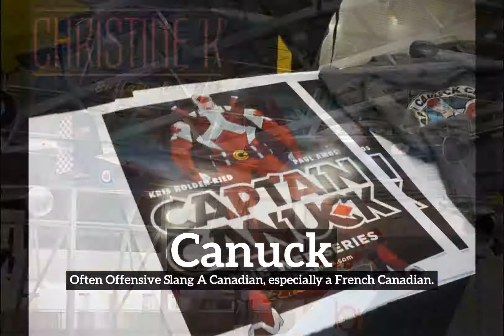How to Say Canuck in English? | How Does Canuck Look? | What is Canuck?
Learn how to pronounce canuck with Imago Spectrum.

What is canuck?
How does canuck look?
How to say canuck in English?
What does canuck represent?
What is the defintion of canuck?

Imago Spectrum allows you to easily memorize common English words and phrases by joining visual and auditory learning environments into a short video. Focus on the images and repeat canuck several times for best retention results.

In this video we are speaking the word, canuck. Do take note of how canuck is spelled.
The definition of canuck is listed below the word in the video.
Canuck:  Often Offensive Slang   A Canadian, especially a French Canadian.